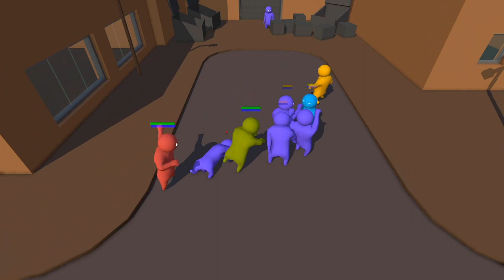Gang Beasts - Jelly punching madness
We finally got together and played Gang Beasts! This game is hilarious with friends, sadly only currently available via local co-op, but the demo is available for completely free!